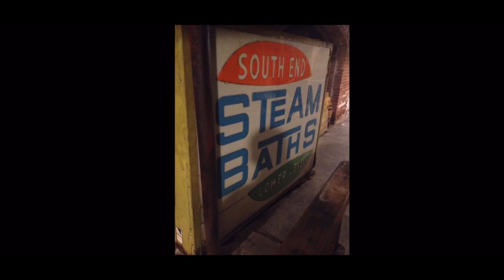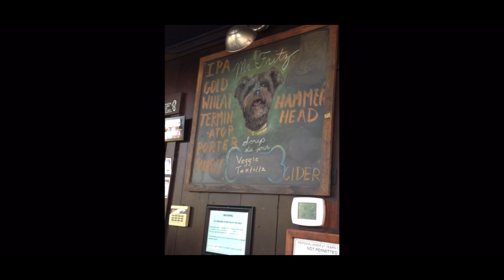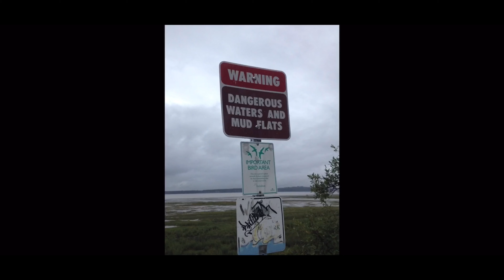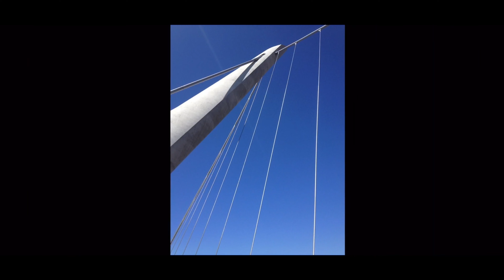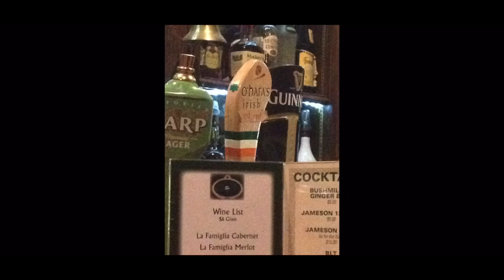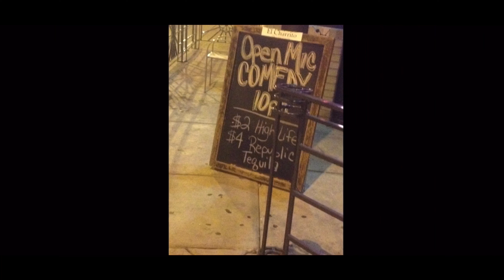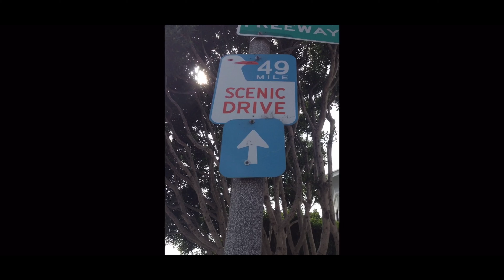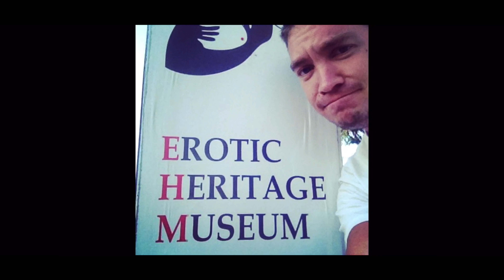West Coast Air Trip - Anchorage to San Diego - TWE 0205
Episode 0205 - In this episode Arty goes back into the achieves of the trip he took where he flew to a different city on the west coast everyday, starting in Boston, then going to Salt Lake City, Seattle (for a wedding) anchorage for a day, San Diego, Denver, San Francisco and then Vegas for a Bachelor party.

Arty and Suzi has some cool POV ride video and drone video.

Equipment:
I Phone 11x Pro
I Phone 7x Pro
I Movie for editing